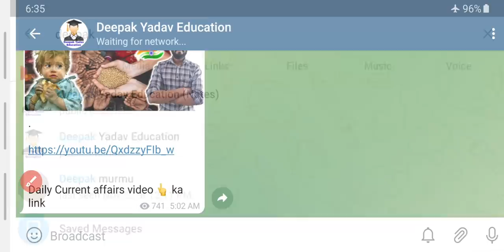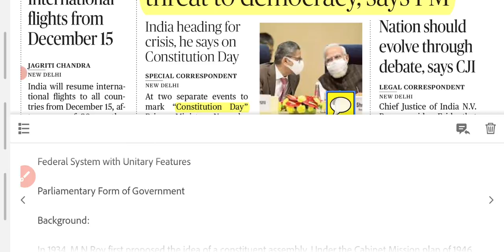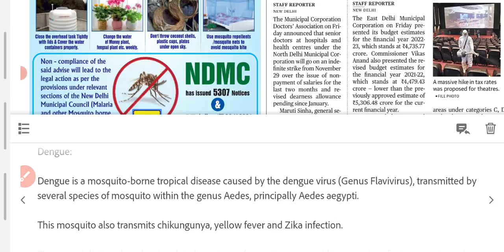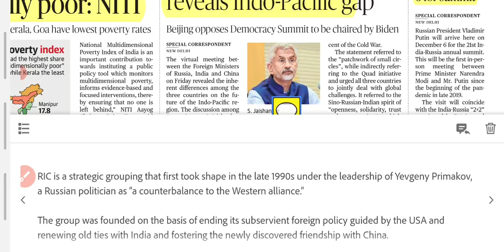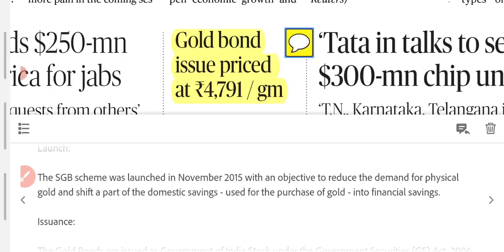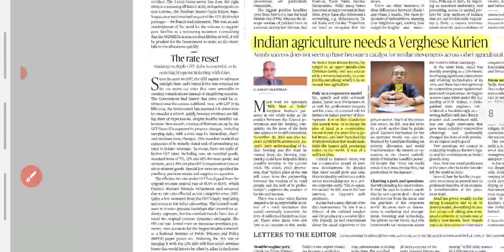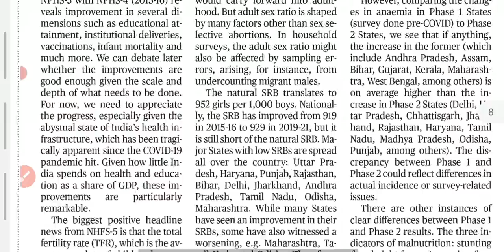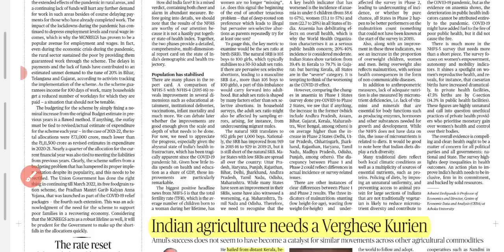27 November 2021 | The Hindu Newspaper analysis | Current Affairs 2021